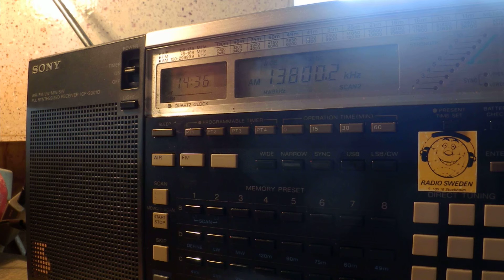09 05 2015 Puntland Radio 1, HOA music 1435 on 13800 Garowe CUSB